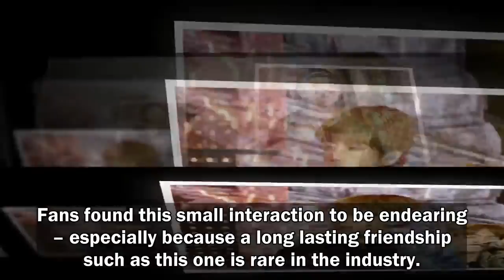[BTS NEWS] BTS’s Jimin And V Show Support For This Female Idol During Her Performance